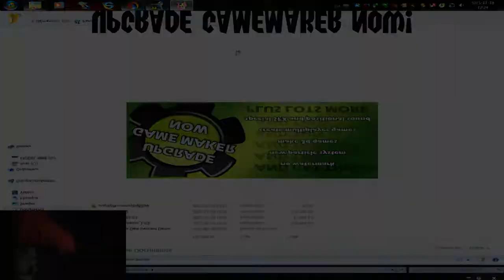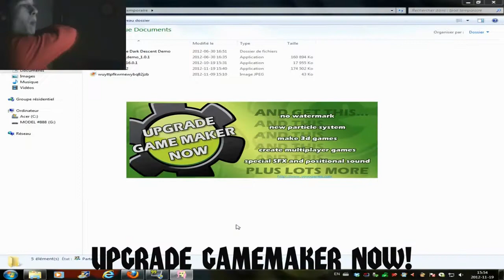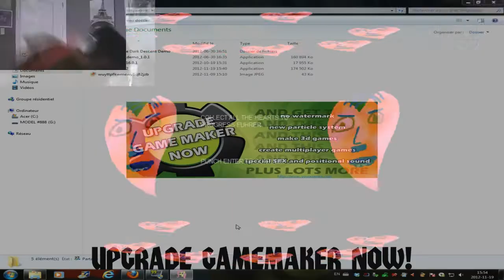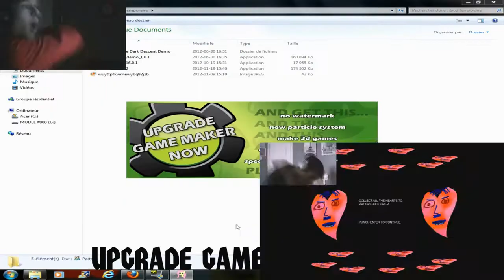(15th MasterMax888 Remix Special) HOLY SHIT MASTERMAX MODE ACTIVATED V2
This remix is a remake of my second remix I made ever for MasterMax888!